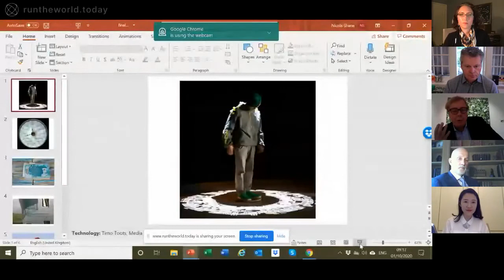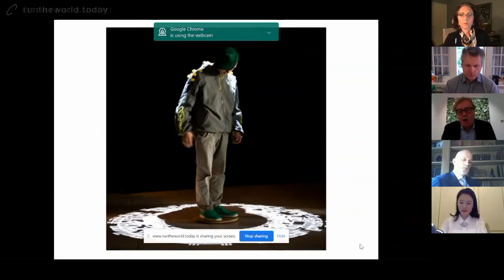The Arts Supporting Leadership Transformations - Horasis Extraordinary Meeting, October 1, 2020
The Arts Supporting Leadership Transformations Patrons of the Arts were sometimes shocked to observe an artist's portrayal of their patron's alter-ego: today Arts can transcend difficulties. How can patrons support great works through the Great Isolation of COVID? What roles do artists play in the processes of leadership transformations? And how can artists offer hope during the COVID crisis?